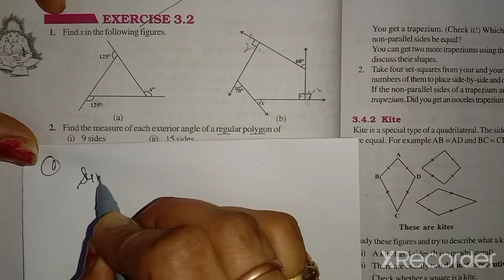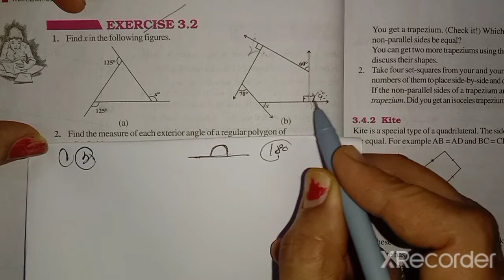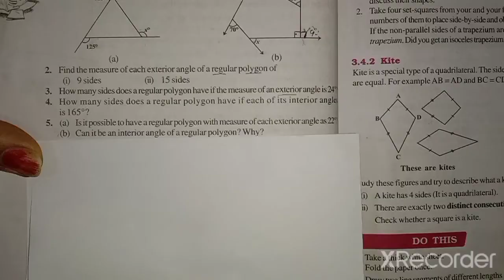Class 8th maths Ex.-3.2(Q.no.1,2,3&4) Chapter 3rd (Understanding Quadrilateral);by#RSK Maths Monitor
Exercise -3.2(Question no.1,2,3&4)
Chapter -3rd( Understanding Quadrilateral)